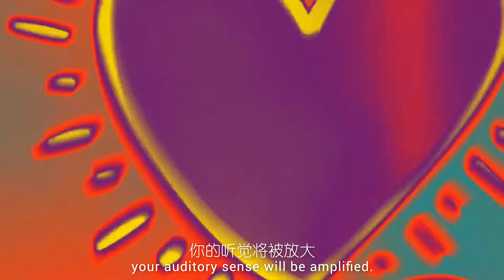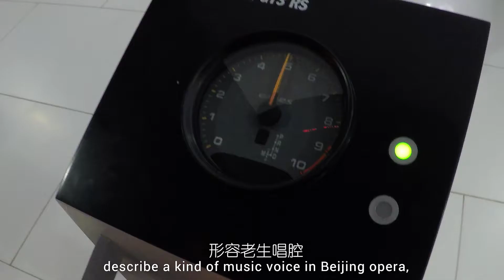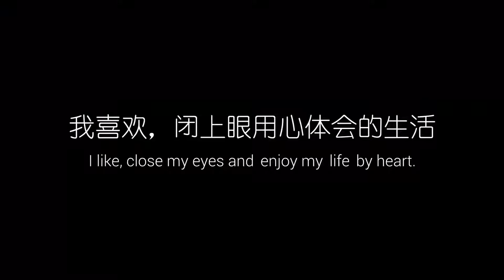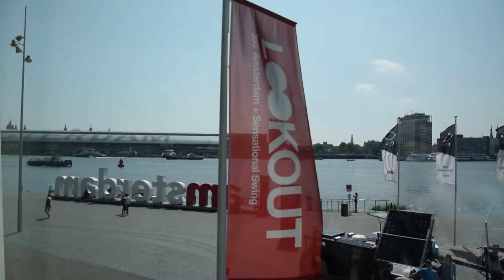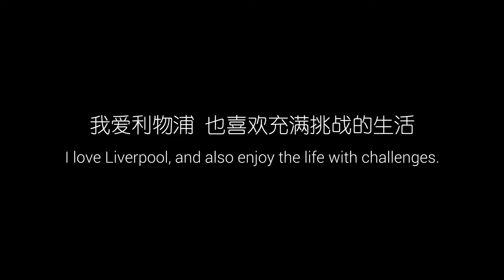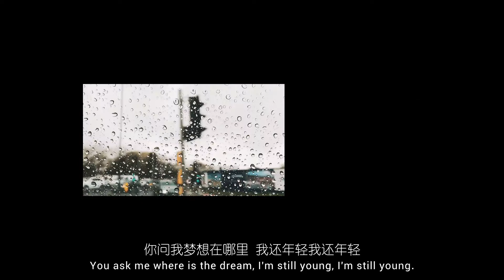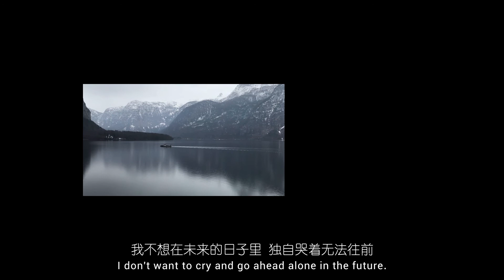vlog001 | 云遮月 | yesterday once more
This is a memorable vlog with the relevant sounds and music. This vlog includes my life study and travel in Europe. It also has a creative thinking and called it “Clouds cover the moon”, which means beauty lies in obscurity and tried to dim your eyes, amplified your hearing in order to experience life with heart.